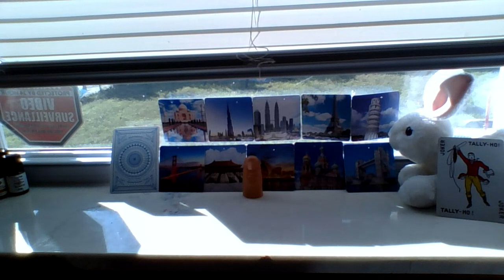The Adventures of Rose Titor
The Asylum for silencing time travel 4 D chess boards. only smiling bcuz of so many victories despite the sombering testimonies and tangents. apologies.and thanks to all who rolled with me from the begining.
Alice Jumps over the Horses Heads, L7 711 cubed
JJ is an untouchable masterpiece.ornate work of art
whole egg